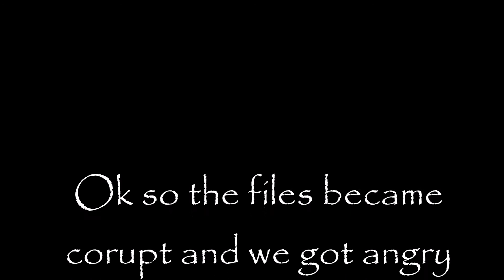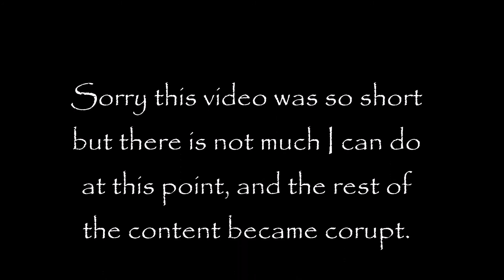Watermelon Challenge With A Twist - ft. Gameingwarior_5000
I Hope Yall Enjoyed. ☺